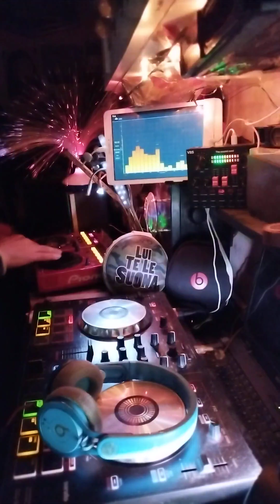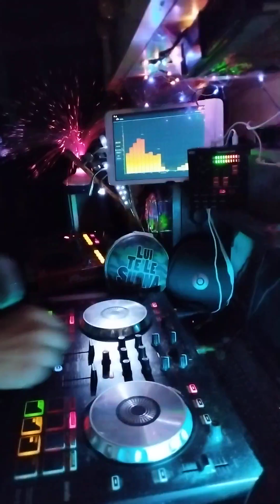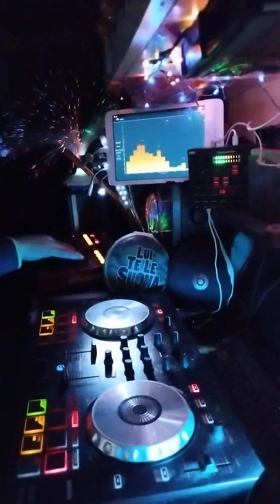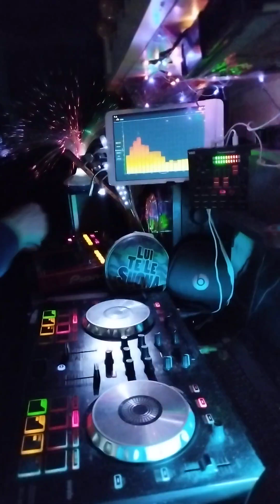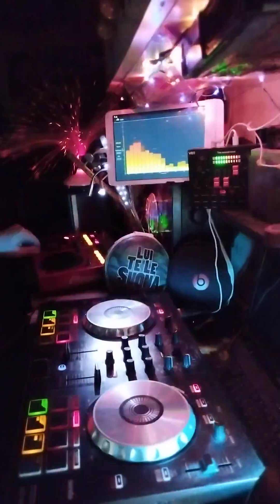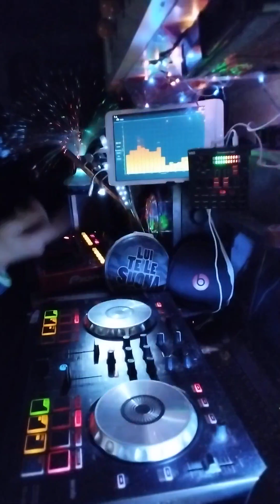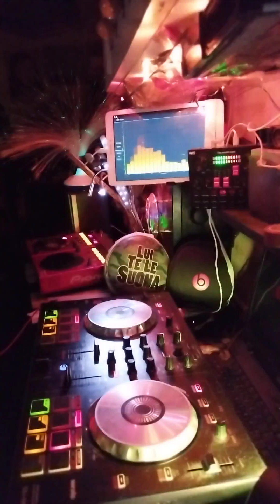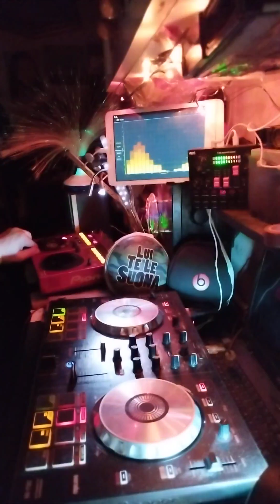wdj set tech house 11 marzo 2023